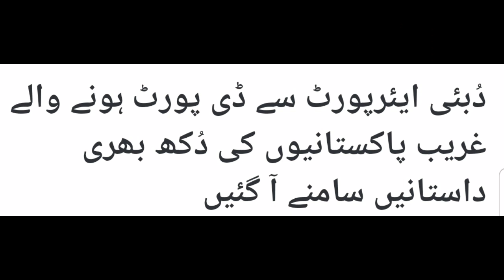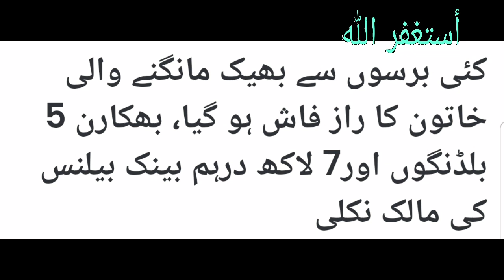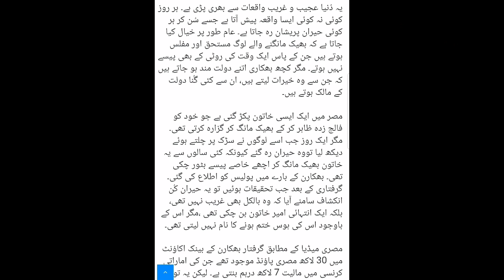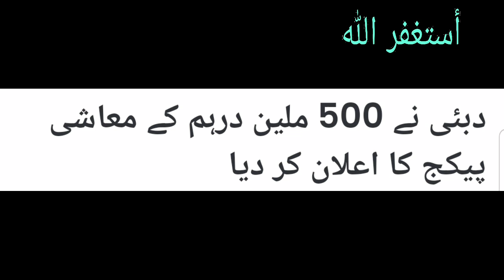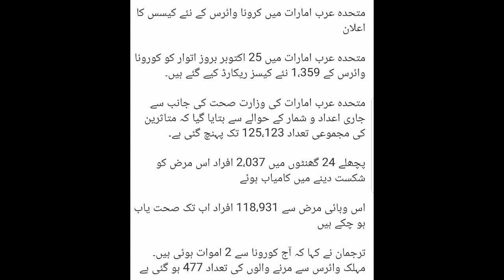26-Oct-2020,uae news today,UAE Dubai News Live Today,Gulf News Urdu,Hindi News UAE,gulf urdu news